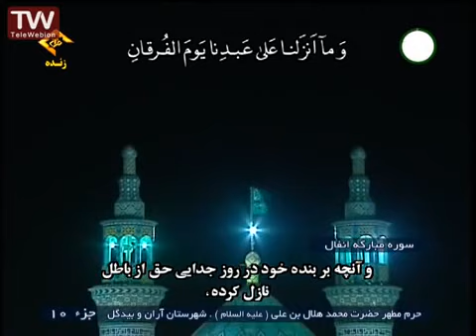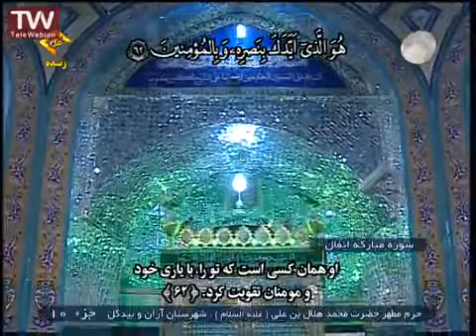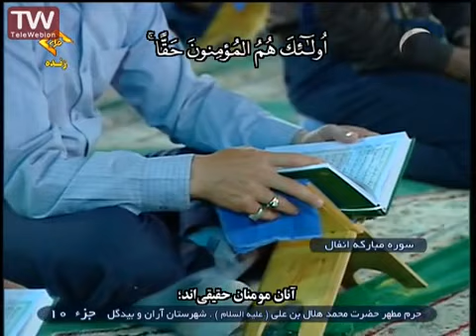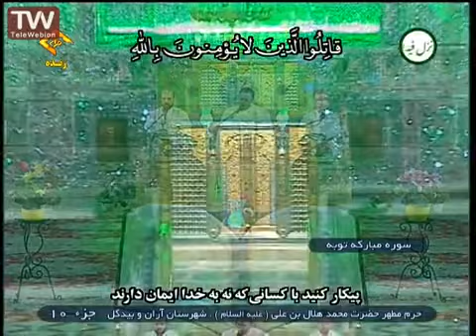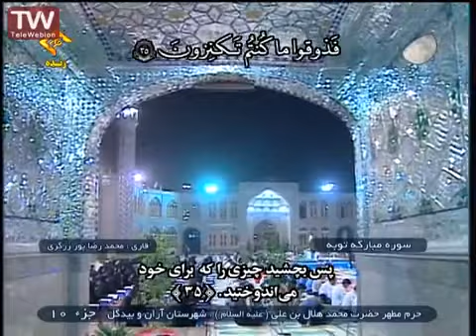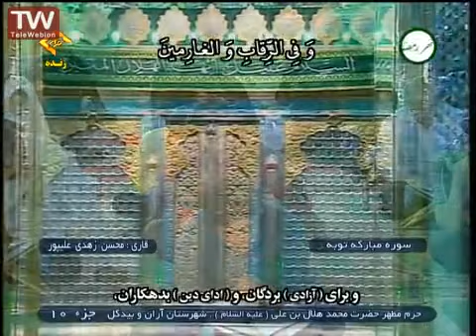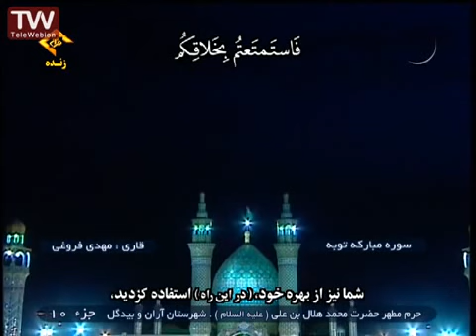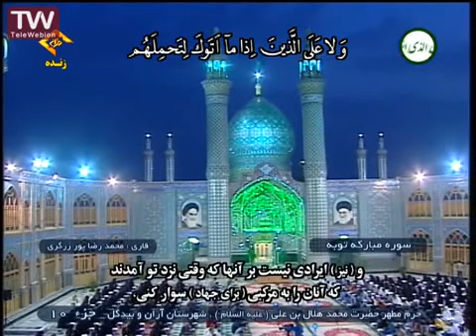ترتیل جزء 10 از حرم حضرت هلال ابن علی+متن و ترجمهQuran reciting from Helal ibn Ali holyshrine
تلاوت ترتیل قرآن کریم جزء دهم با متن و ترجمه فارسی از حرم مطهر حضرت هلال ابن علی سلام الله علیه از شهر آران و بیدگل
ترتیل القرآن الكريم الجزء العاشر مع النص من الحرم المطهر هلال ابن علی سلام الله علیه
Quran reciting from Helal ibn Ali holy shrine, Aran and Bidgol